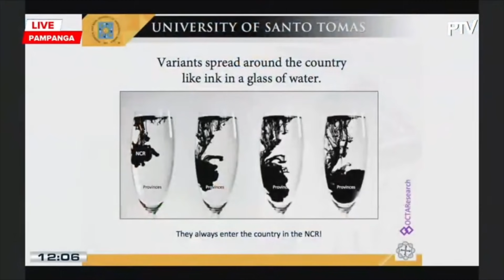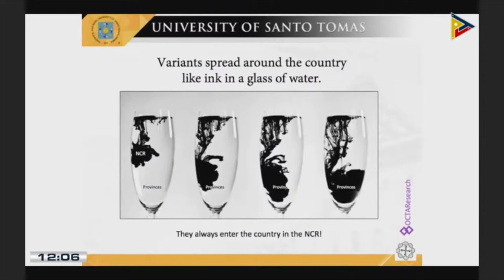Metro Manila fully vaccinates 75 pct of target vs COVID-19 | ABS-CBN News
Metro Manila has fully immunized at least 75 percent of its target population against COVID-19, officials said.

Video courtesy of PTV